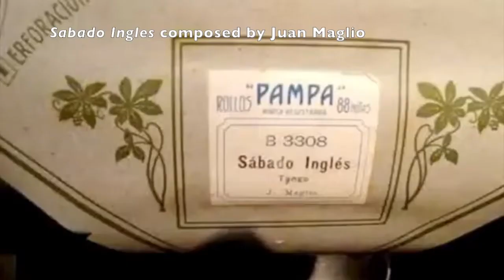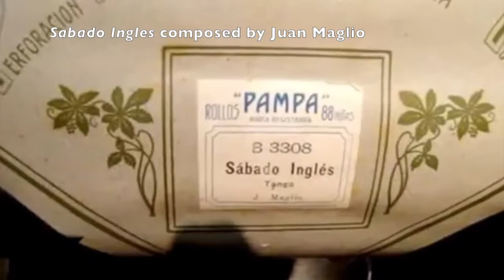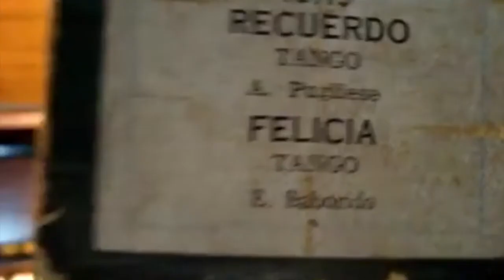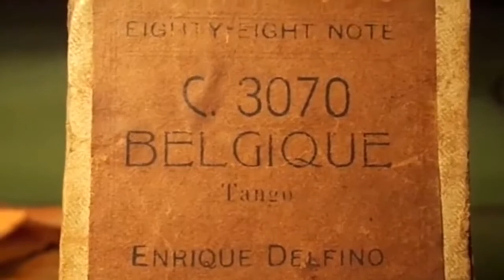Pianolas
Selection of tango pianola rolls of Horacio Asborno, collector and restorer. You can explore and enjoy many more on his YouTube channel 'loracio'